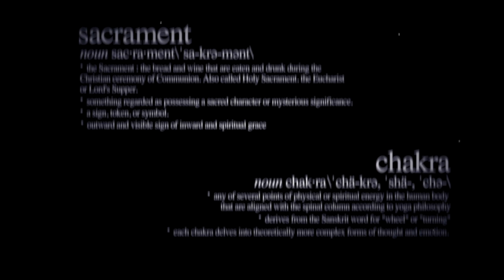SATURNIAN MIST - "Bloodsoaked Chakrament" (Official Music Video)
SATURNIAN MIST - "Bloodsoaked Chakrament" from the Saturnian Mist album "Chaos Magick" out on Candlelight Records.